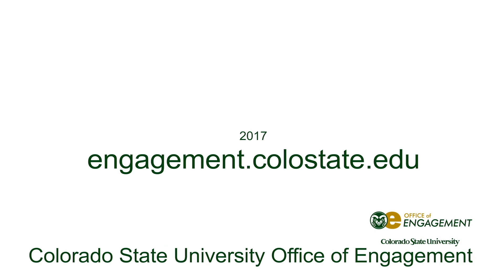Engagement and Extension